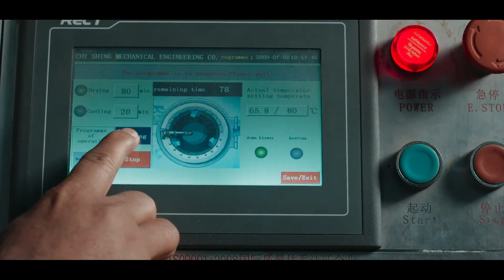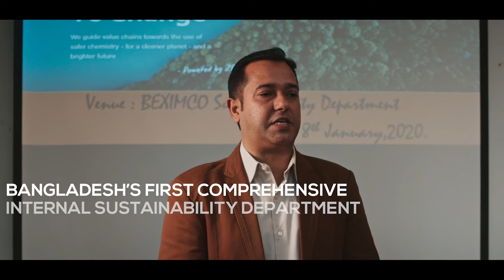Beximco textiles AV